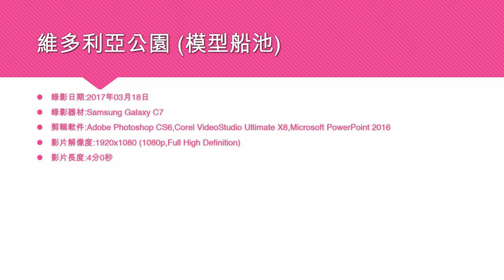維多利亞公園 (模型船池) - 2017年03月18日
錄影器材:Samsung Galaxy C7
影片解像度:1920x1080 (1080p,Full High Definition)